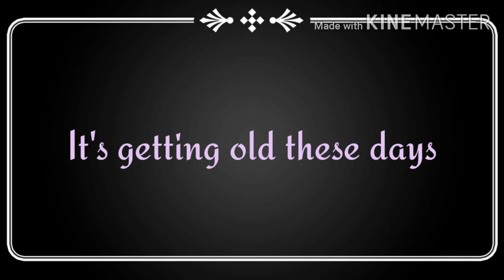My opinion on false ripoff claims these days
Yeah, because false ripoff claims can give you a hatebase for that